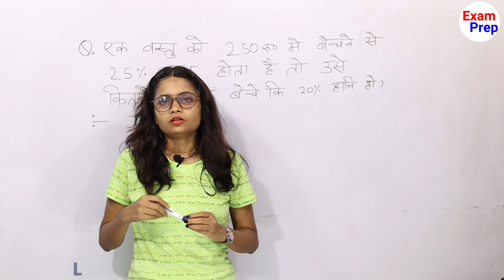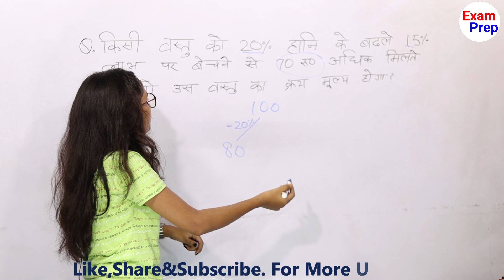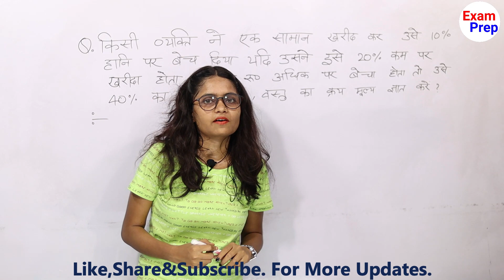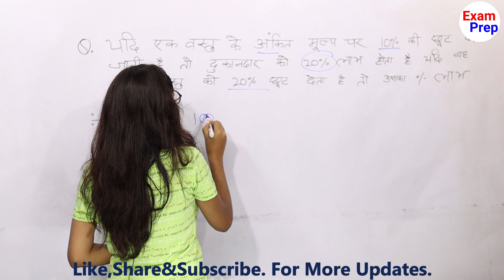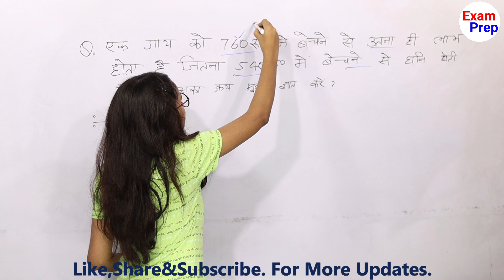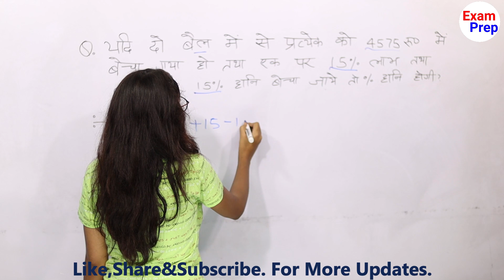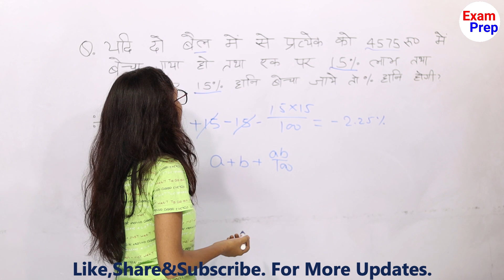लाभ और हानि , profit and loss tricks, math tricks for NTPC 2020, RRB NTPC previous year question